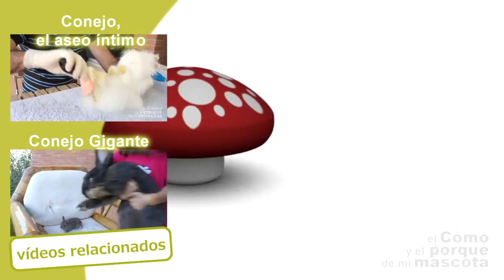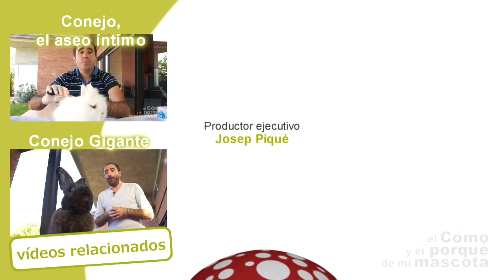KUNIĆI - Parenje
Cunipicov veterinar Antonio će vam objasniti sve što trebate znati o parenju kunića, tjeranju i svemu što vežemo uz to.